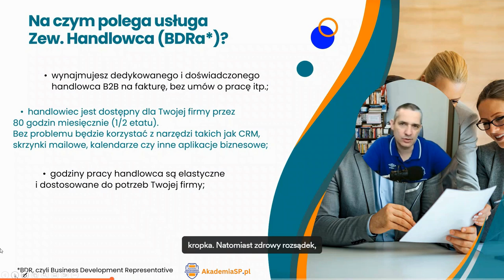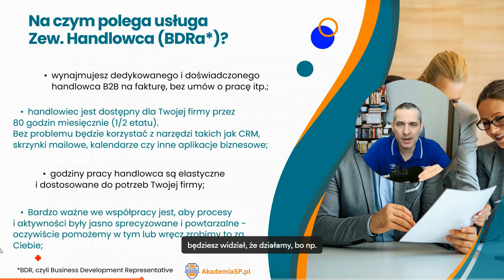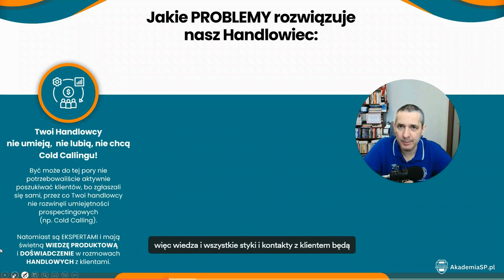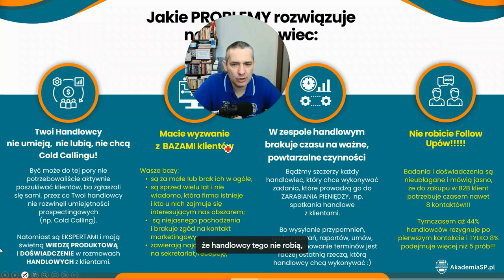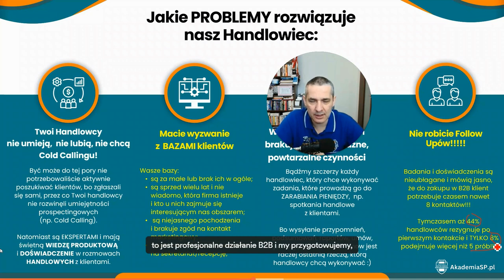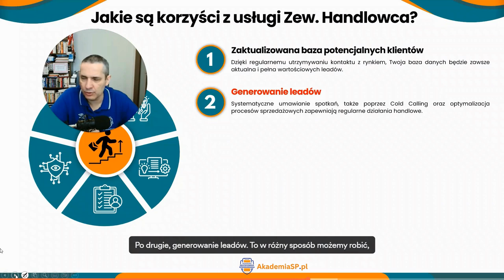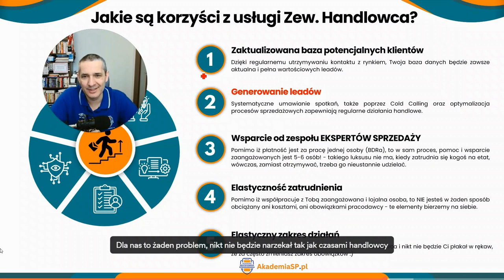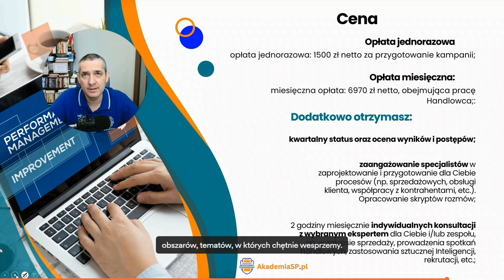Na czym polega Usługa Zewnętrznego Handlowca AkademiaSP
Zewnętrzny Specjalista ds. Rozwoju Biznesu (BDR): Nowoczesne Rozwiązanie dla Dynamicznych Firm!

W erze, gdzie szybkość adaptacji i elastyczność decydują o sukcesie, firmy coraz częściej decydują się na współpracę z zewnętrznymi specjalistami ds. rozwoju biznesu (BDR), aby zwiększyć efektywność swoich działań sprzedażowych. Jakie możliwości otwiera przed Tobą współpraca z BDR i jakie korzyści może przynieść Twojemu przedsiębiorstwu?

Co wyróżnia BDR i jak wpłynie na rozwój Twojej firmy?
BDR to wykwalifikowany specjalista ds. sprzedaży, gotowy do współpracy zarówno bezpośrednio z Tobą, jak i z wyznaczonymi osobami w Twoim zespole. Jego zadania mogą obejmować:

➡️ budowanie i aktualizację bazy danych potencjalnych klientów;

➡️ aktywne pozyskiwanie leadów przez Cold Calling i organizowanie spotkań biznesowych;

➡️ zarządzanie korespondencją e-mail i monitorowanie zaplanowanych spotkań;

➡️ dbanie o ciągłość komunikacji i monitorowanie procesów decyzyjnych;

➡️ analizę strategii konkurencji, w tym działania jako tajemniczy klient;

➡️ dostosowywanie zakresu zadań do aktualnych potrzeb Twojej firmy;

Korzyści płynące z współpracy z BDR:
Współpracując z BDR, zyskujesz nie tylko wsparcie w sprzedaży, ale i szereg dodatkowych plusów:

1. Ciągle aktualna baza danych: Stale odświeżana lista potencjalnych klientów zwiększa szanse na sukces sprzedażowy.

2. Budowanie marki: Bezpośredni kontakt BDR z klientami podnosi rozpoznawalność i pozytywny wizerunek Twojej firmy.

3. Efektywne generowanie leadów: Regularne umawianie spotkań i optymalizacja procesów sprzedaży gwarantują skuteczność działań.

4. Elastyczność zatrudnienia: BDR współpracuje z Tobą, nie obciążając firmy dodatkowymi kosztami czy formalnościami.

5. Wsparcie zespołu ekspertów: Płacąc za pracę BDR, korzystasz również z wiedzy i doświadczenia całego naszego zespołu.

6. Możliwość dostosowania zakresu działań: Masz możliwość miesięcznej aktualizacji zadań BDR bez dodatkowych komplikacji.

Szczegóły współpracy:
BDR jest do Twojej dyspozycji przez 80 godzin miesięcznie, używając narzędzi takich jak CRM, e-mail, kalendarze oraz inne aplikacje biznesowe. Godziny pracy są dostosowywane do Twoich potrzeb.

Ważne jest, aby zadania i procesy były klarowne i jednoznaczne - możemy w tym pomóc lub nawet przejąć inicjatywę.

Minimalny okres współpracy: 3 miesiące;

Cena usługi:
➡️ opłata za uruchomienie kampanii: 1500 zł netto;

➡️ abonament miesięczny: 6970 zł netto, w ramach którego otrzymujesz:

➡️ regularne raporty o postępach;

➡️ wsparcie w projektowaniu i wdrażaniu procesów biznesowych;

➡️ dostęp do konsultacji z ekspertami;

Zalety wyboru BDR w porównaniu z tradycyjnym zatrudnieniem:
Decydując się na naszą usługę BDR, płacisz nie tylko za efekty pracy jednej osoby, ale zyskujesz dostęp do bogatej wiedzy całego zespołu.

Proaktywność na miarę potrzeb:
Nasz BDR może pracować zarówno w trybie zadaniowym, jak i proaktywnie, w zależności od aktualnych potrzeb Twojego biznesu.

Masz pytania? Chcesz rozpocząć współpracę?

Dodatkowe pytania i odpowiedzi do Usługi Zew. Handlowca:
Jak wygląda Komunikacja z nami i Raportowanie działań?
Komunikacja odbywa się na bieżąco poprzez telefon, maila, a także wskazane komunikatory, również Wasze wewnętrzne.

Raportowanie natomiast może być również na bieżąco (po każdym wykonanym zadaniu) lub zbiorczo, np. co kilka godzin lub raz dziennie na koniec pracy.
Tu warto wspomnieć, że BDR może pracować na Waszym CRMie, przez co każde jego działanie będzie natychmiast widoczne na tablicy wyników.

Jak radzicie sobie z integracją BDRa z naszym zespołem?
To faktycznie ważny aspekt, aby ludzie byli do siebie jak najlepiej dopasowani, dlatego przed wyznaczeniem BDRa, prosimy o możliwość rozmowy z członkami zespołu, aby się trochę poznać oraz popytać o zwyczaje, sposób działania, tzw. energię (wszystko szybko, na tu i teraz, czy raczej spokojnie i dostojnie. Później delegujemy do Was najbardziej dopasowaną osobę.

A co jeśli się jednak nie porozumiemy?
Jeszcze się nam to nie zdarzyło, ale jeśli, to nie koniec świata :) Bogatsi o nowe doświadczenia znajdziemy jeszcze lepiej dopasowaną osobę i będziemy działać dalej.

BDR działa proaktywnie, czy reaktywnie?
Tak, jak się umówimy, czyli jeśli będzie do wykonania konkretne zadanie, które mamy dobrze opracowane, to przez pewien czas będzie to konsekwentna, metodyczna praca, której nadmierna proaktywność może wręcz szkodzić.

Czasem natomiast będzie potrzeba osiągać nowe cele, np. pojawi się niespodziewana okazja i trzeba będzie w krótkim czasie zwielokrotnić działania, mając te same zasoby do wykorzystania (nic nowego prawda? :)
Wówczas proaktywność będzie bardzo potrzebna i dlatego tak się sprawdza współpraca z nami, gdyż wówczas ani Wy, ani nasz BDR nie jesteście sami, bo macie cały nasz zespół gotowy do pomocy.